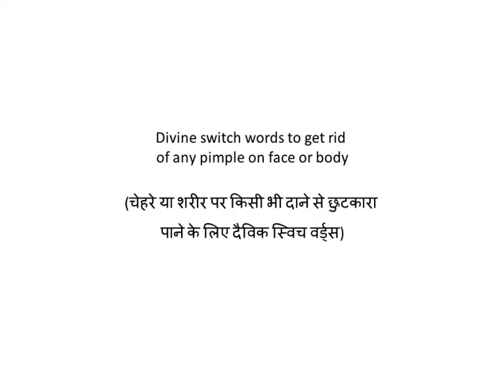Divine switch words to get rid of any pimple on face or body चेहरे या शरीर पर किसी भी दाने से छुटकार